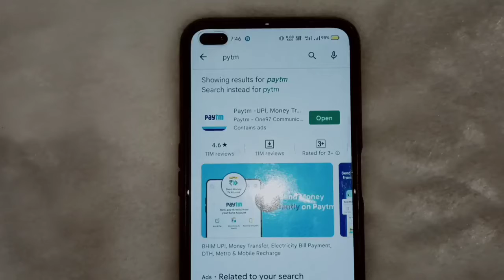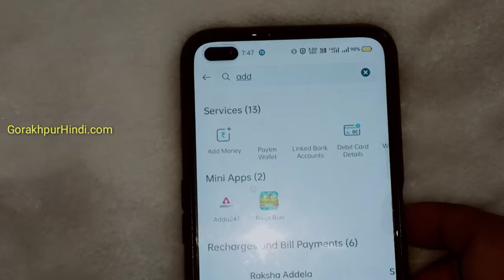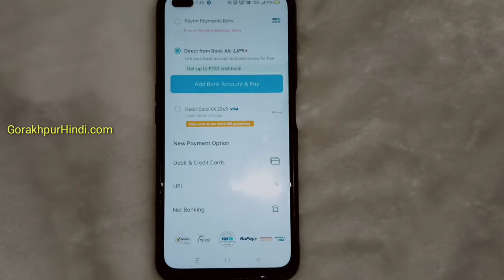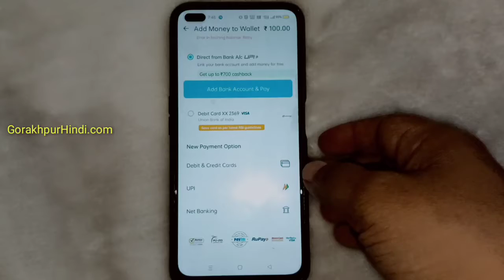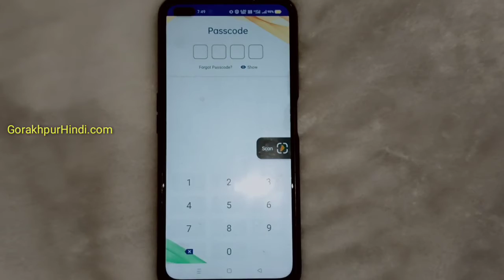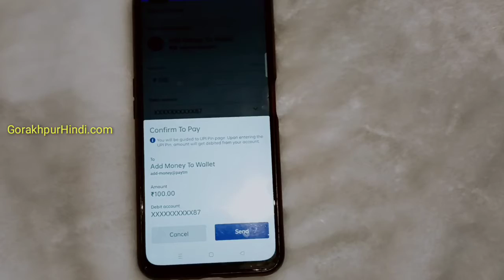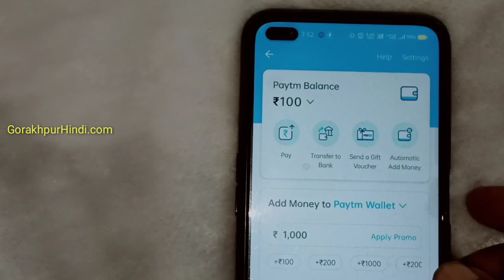Paytm Wallet me Paise Kaise Add Kare | Paytm Wallet mein Paise kaise add karte hain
paytm wallet me paise kaise add kare agar aap Paytm use karna chahte hai and paytm Wallet me Paisa add karna chahte to is Vidio ko pura Dekhe
paytm wallet mein paise kaise add karte hain
paytm wallet main bank se paise kaise add kare
paytm ke wallet mein paise add kaise karen debit card se paytm wallet mein paise kaise add kare
how to add money in paytm wallet from bank account 2022